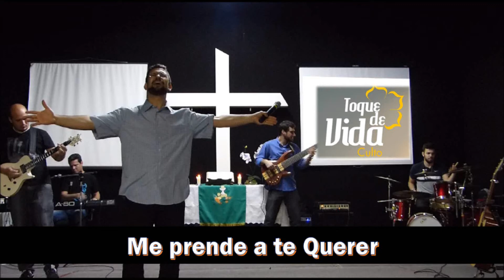ME PRENDE A TE QUERER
Culto Toque de Vida | Me Prende a te Querer | Paulo Brum